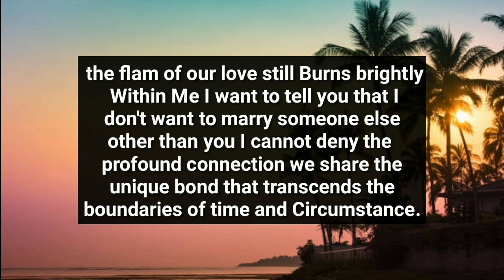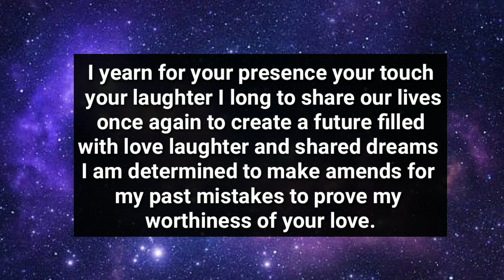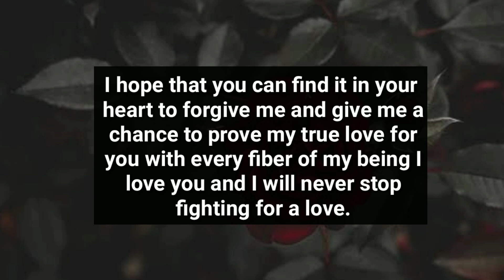Your Person Years After Ignoring This For Many Now..😭🙊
divine feminine
twin flame